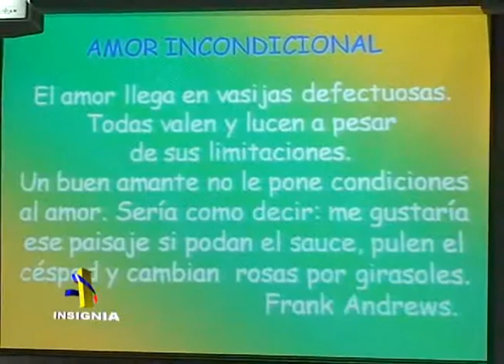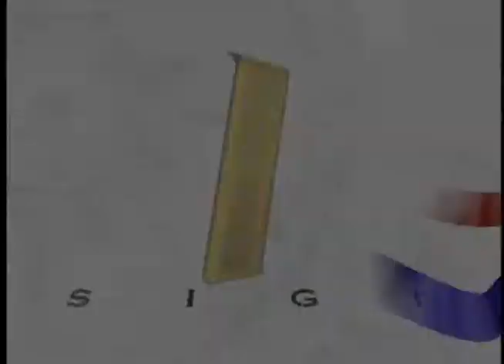Gonzalo Gallo visita la IV Brigada en Medellín